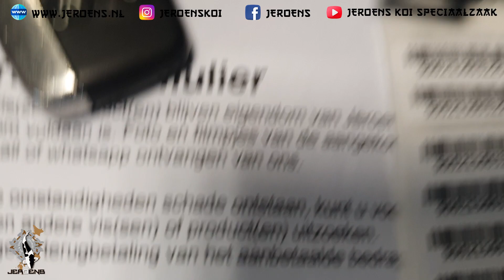WEEKOVERZICHT VOL MET VISTRANSPORT!! #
Mooi weer, mooie vissen, we zitten weer volop in het seizoen!
We hebben veel vissen voor de transport en we zijn volop bezig met het uitselecteren van de opgroei vissen.